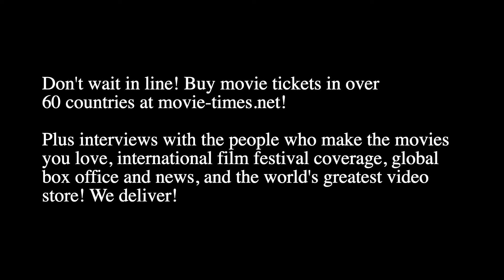Shamon Brown Jr. - TEENAGE MUTANT NINJA TURTLES: MUTANT MAYHEM